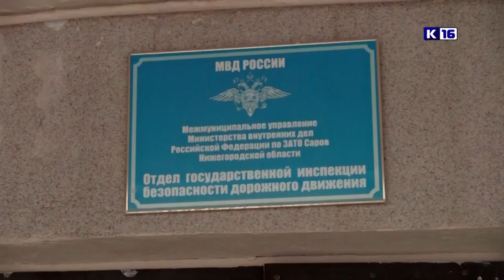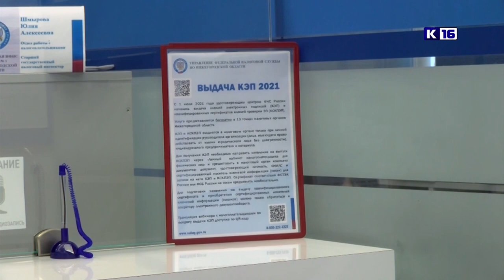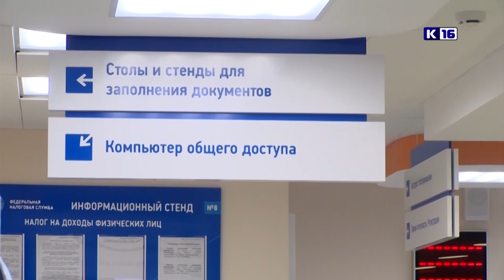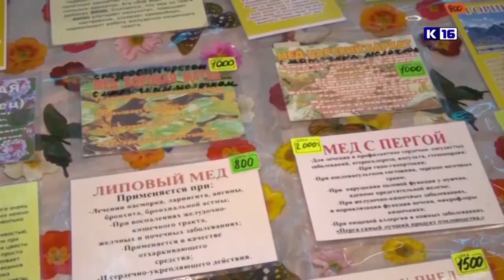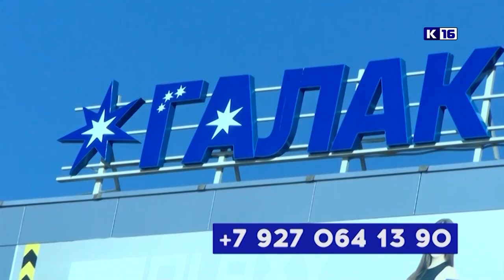Новости Сарова 11. 02. 2022